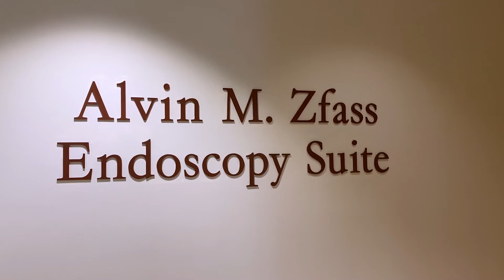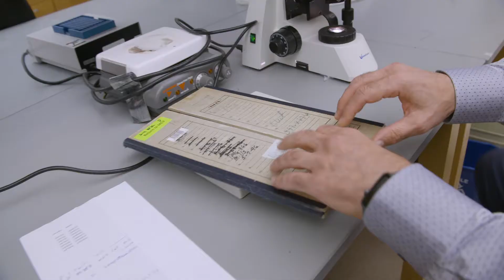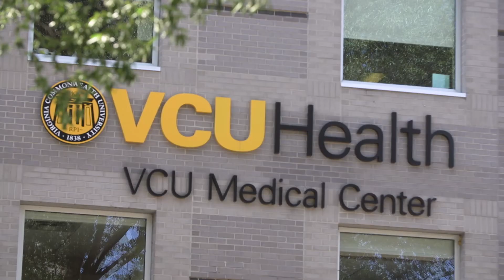The VCU Health Internal Medicine Fellowship Experience